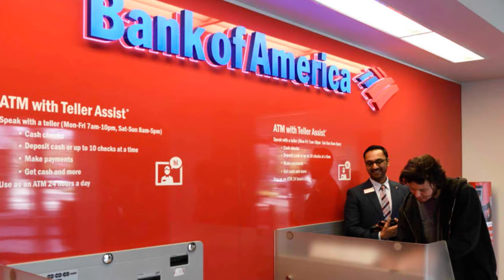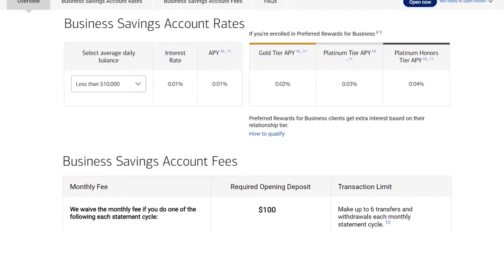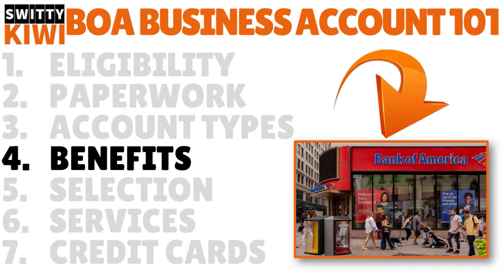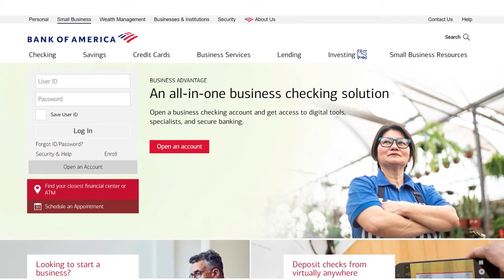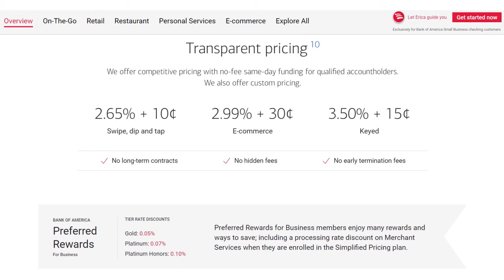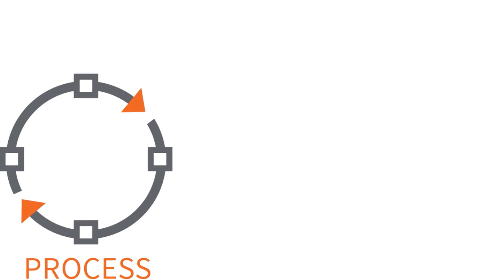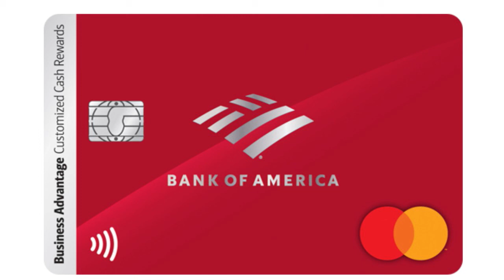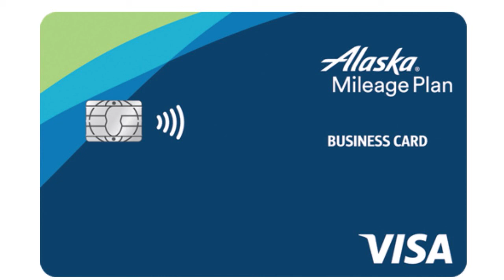How to Open a BANK OF AMERICA Business Account (2024): Do This to Get Approved Fast🔶 CREDIT S3•E756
How to Open a BANK OF AMERICA Business Account (2024): Everything You Gotta Know to Get Approved Fast. A BOA business account can boost your business's finances.